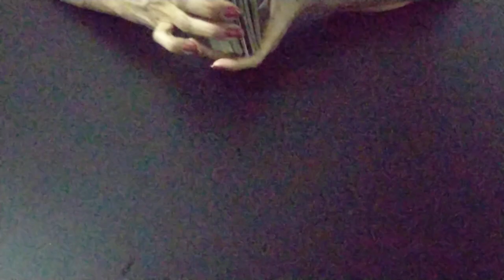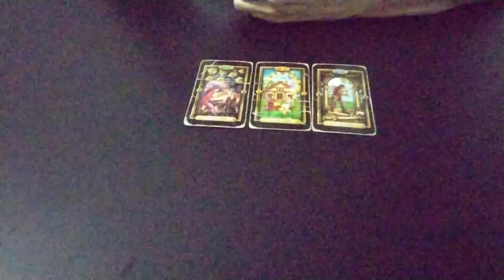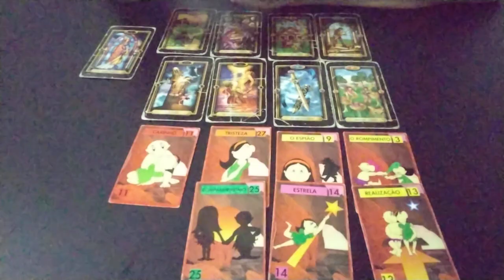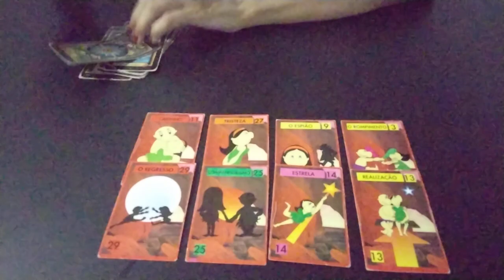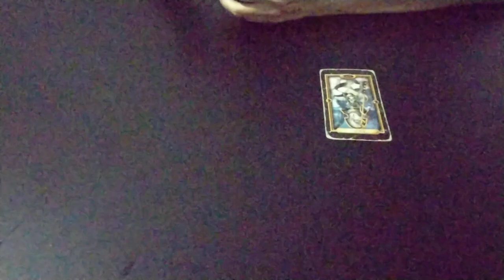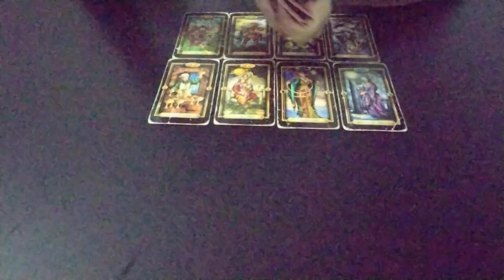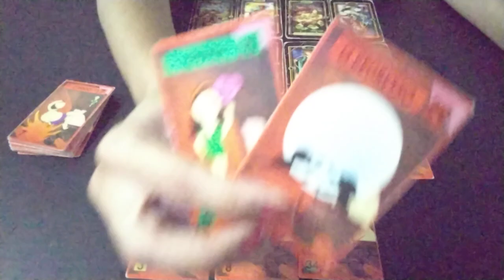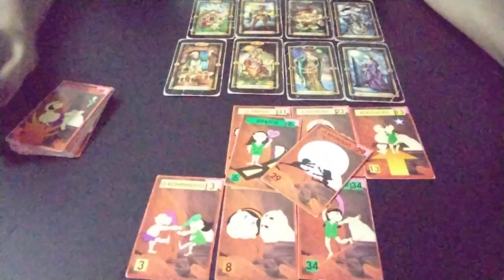👩‍❤️‍👨 Juliette & Kaique | Eslovênia & Lucas - Como estão esses casais ?